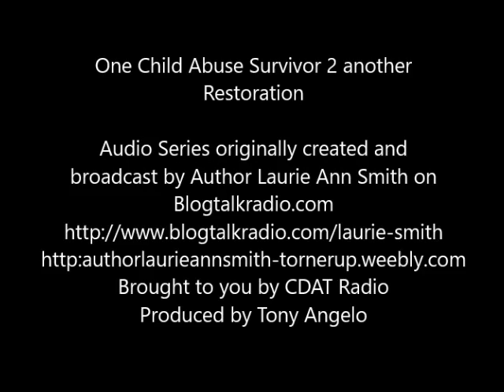One Child Abuse Survivor 2 another Restoration 01 12 2018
This morning we will look at Morning Reflection, Positive Reinforcement, Self-Care, Coping Mechanisms, and Meditation for the Day. Join me for a walk to healing, to wholeness, to learning how to care for ourselves. I am a survivor of child abuse, child sexual abuse, neglect and did not learn how to care for myself, how to cope, or how to change the learned toxic behaviours I was taught while growing up abused from birth. I had to begin learning all of these very important pieces to living a healthy lifestyle after I began my healing journey. I have been on my healing journey since May 22, 2007 and there are many times that I forget to do the things I need to do to self-care, nurture, and cope on a daily basis. Join me for a quick chat in the morning as I share with you what I'm using and working on for my own healing journey. What works for me, may not work for you, but I will share resources and information that you can take a look at and see if any of the information might be useful for you. Whatever you do, do NOT GIVE UP! Keep reaching out, keep looking for that help, that hope and stay alive! Win this fight with me! Walk with me toward complete and total restoration.